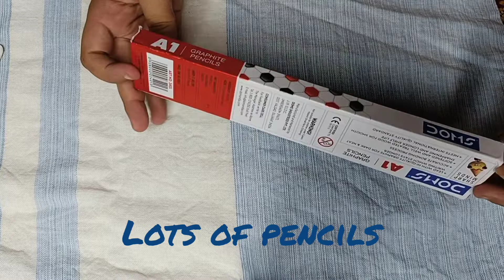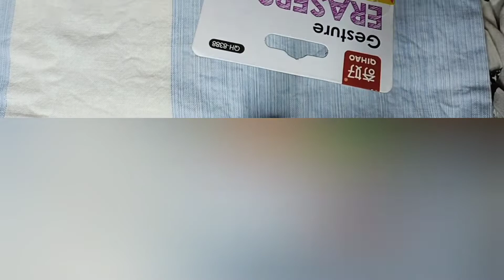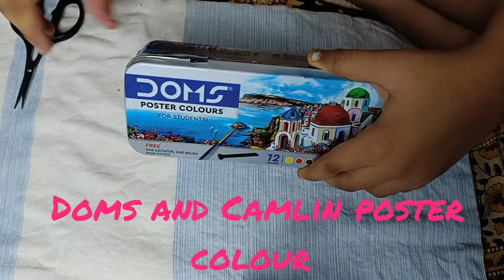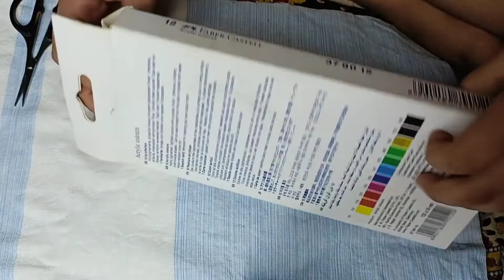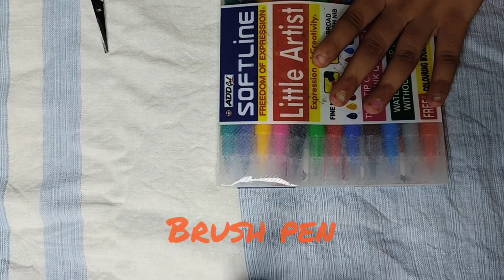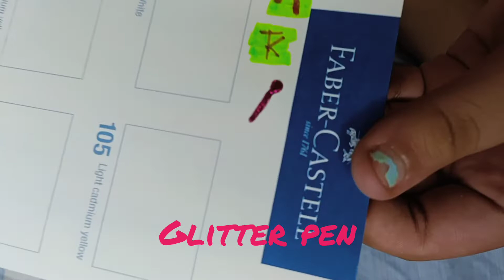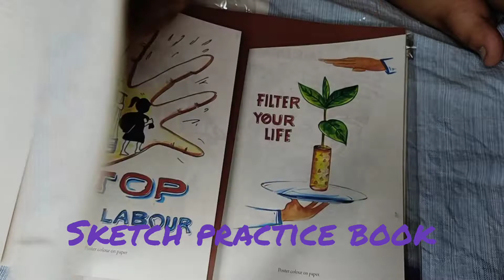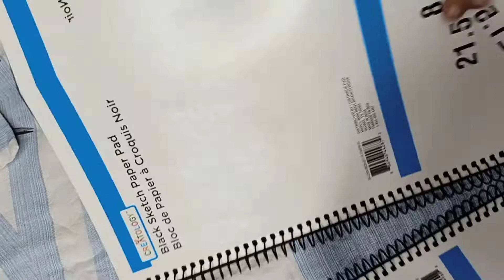STATIONERY HAUL I STATIONERY UNBOXING 🤩I STATIONERY ITEMS IN JUST 99 RS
ART CRAFT ITEMS.
STATIONERY ITEMS.
UNBOXING STATIONERY ITEMS.
UNBOXING ART AND CRAFT ITEMS
HOW TO UNBOXING ART AND CRAFT ITEMS.
SHOPPING OF STATIONERY ITEMS
DOMS Artistic Synthetic Paint Brush Set (Round, Pack of 7), Blue (DM8066)
Asian Hobby Crafts Glitter Sparkle Glue Tubes : Pack of 10pcs : 25ml Each Tubes - Multi